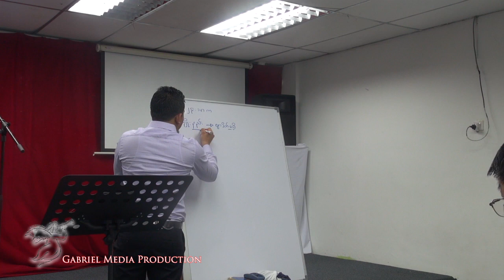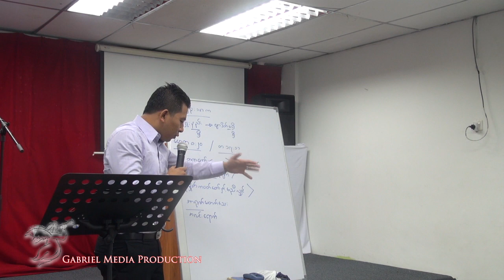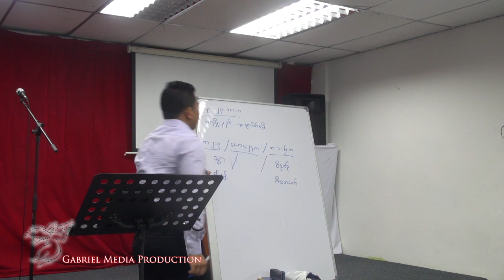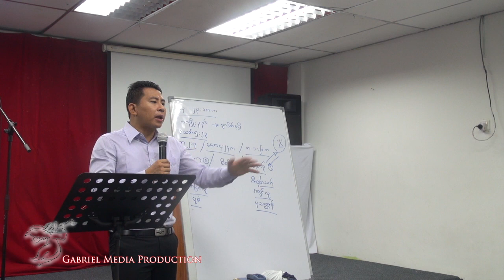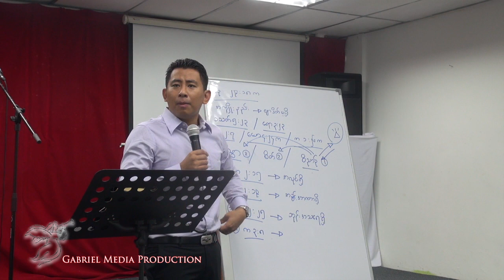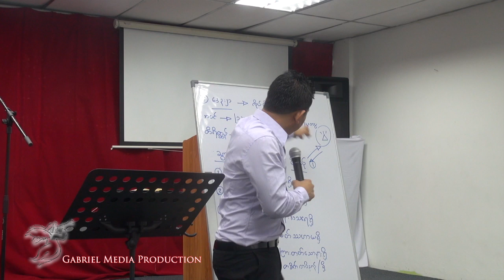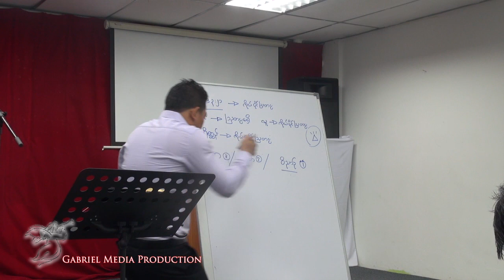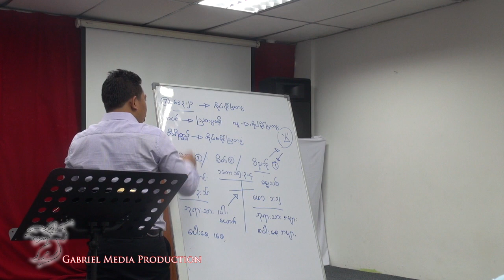Sayar Oak Soe Ko_1/October/2014 (Bible Study Day-1)